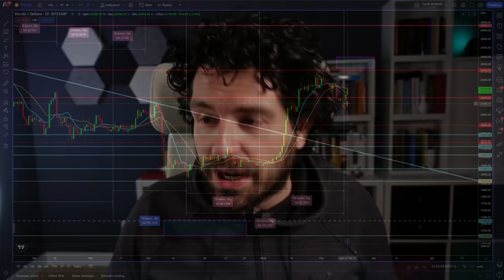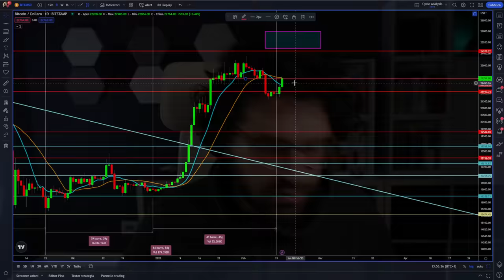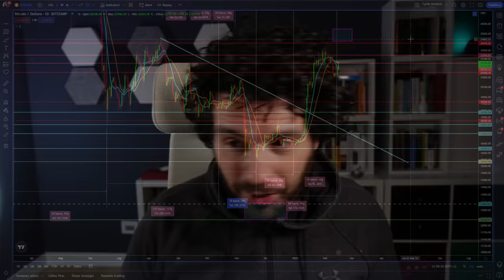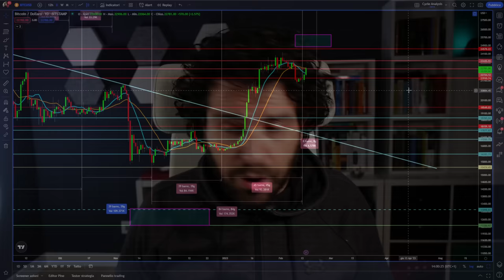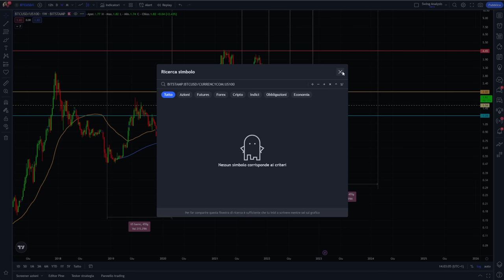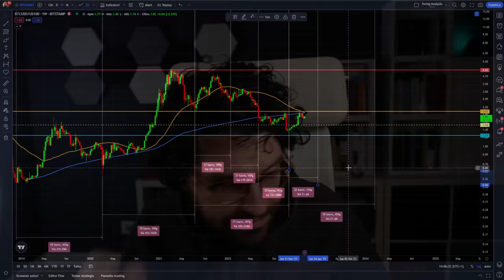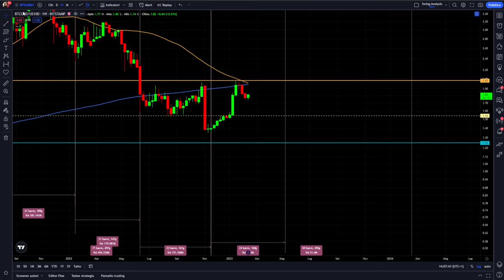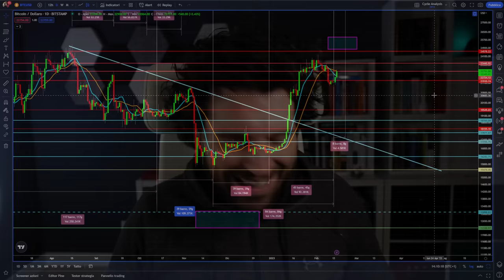BITCOIN il grafico da guardare ORA è QUESTO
Bitcoin ha iniziato una fase rialzista come previsto, ma ora?
Oltre ai dati ed analisi ciclica e previsioni di cui abbiamo parlato nel video di lunedi
Bitcoin ha un altro grafico fondamentale che segue una storia tutta sua. Quale news ci da e come sfruttarla?
Buona visione
00:00 Intro
02:00 La fase rialzista di bitcoin
05:00 L'eccezione ciclica pericolosa per bitcoin
08:00 Il grafico bitcoin contro nasdaq 100
11:00 Il nuovo ciclo annuale di bitcoin
14:00 Perchè questo grafico indica nuovi massimi possibili

LA MIA ATTREZZATURA VIDEO: